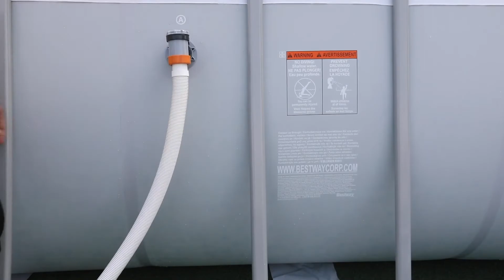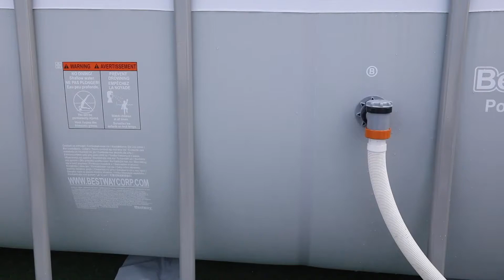აუზის კარტრიჯული ფილტრი Bestway 58391